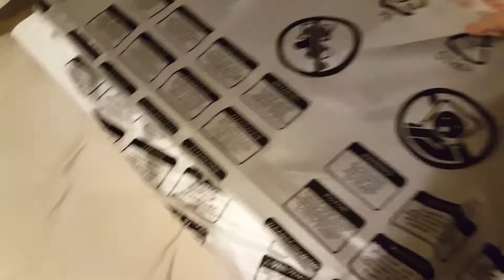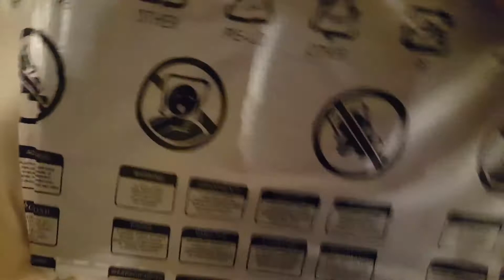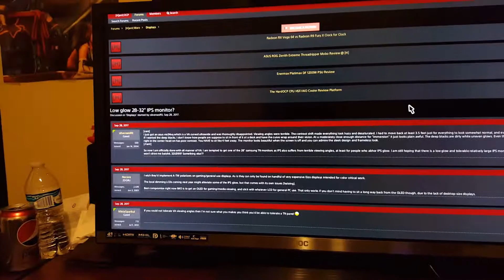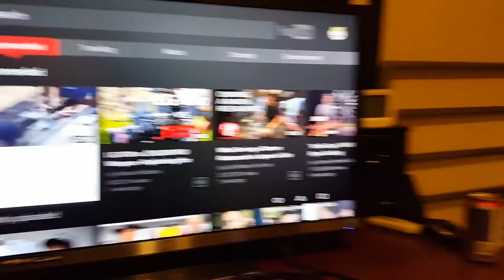AOC U3277PWQU 32" 4K VA Monitor Unboxing and why I returned it